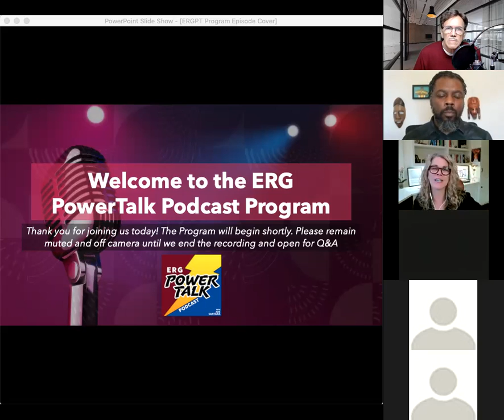How ERGs Can Help Companies Survive The Great Resignation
Imagine if you could capture just one insight from today’s podcast. What would it be? In this week’s conversation award winning journalist Lisen Stromberg and president of Chosen Way, Inc Corey Jones will help you prevent people from leaving your business. Tune in to learn how to keep your top performers motivated!